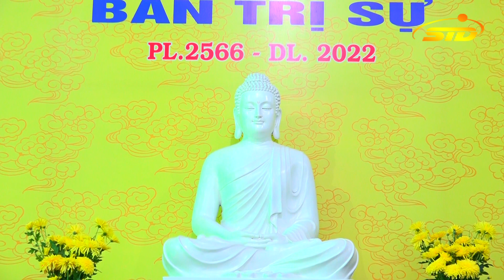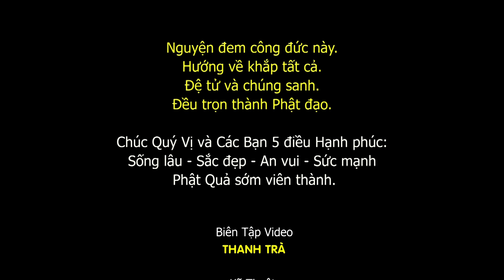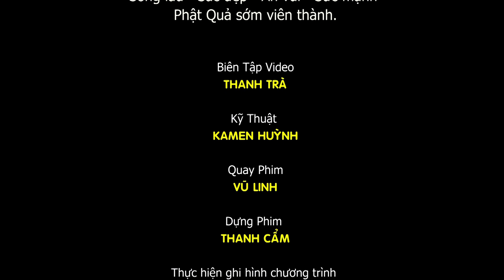Gieo Duyên Lành || ĐĐ. Thích Đồng Chơn (Rất Hay Rất Ý Nghĩa)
Đại đức Thích Đồng Chơn thuyết giảng chủ đề "Gieo Duyên Lành" giảng tại Chùa Thiên Phước - Trung Lập Thượng, Củ Chi. Nhân khóa tu Một Ngày An Lạc. Ngày 09/10/2022 (nhằm ngày 14/09/Nhâm Dần)
► Kenh STD